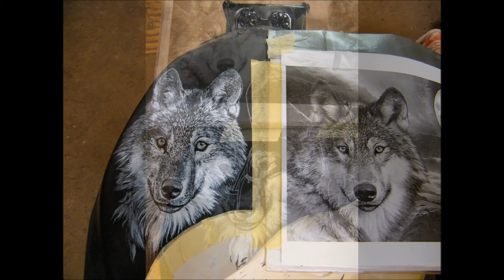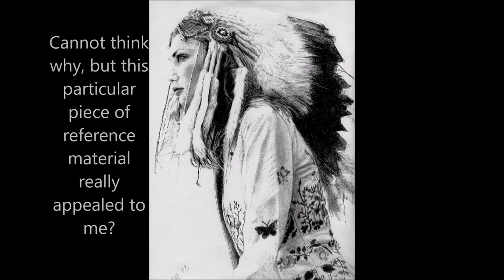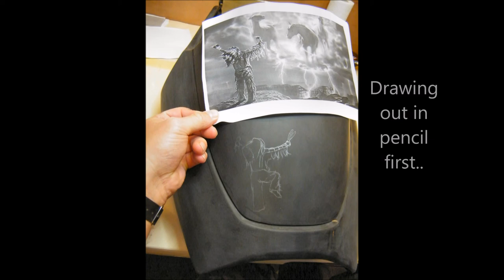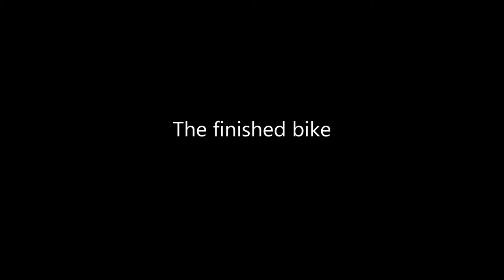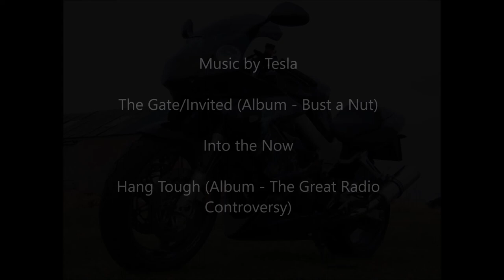Native American Indian Themed Honda VTR1000 Firestorm/Firehawk (best viewed in higher resolution)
Native American Indian themed custom paint job on a Honda VTR1000 Firestorm/Firehawk, shown in stages.